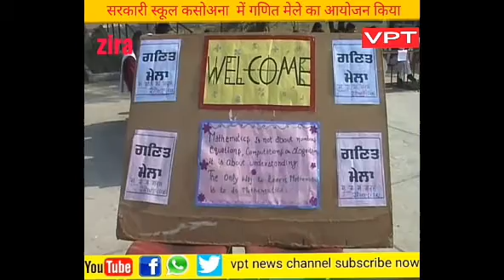सरकारी स्कूल कसोअना में गणित मेले का आयोजन किया